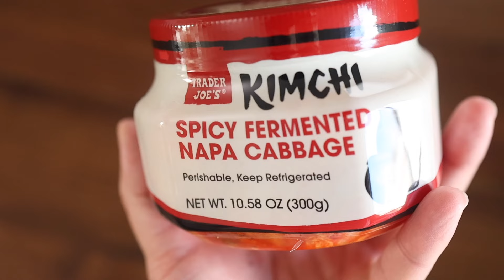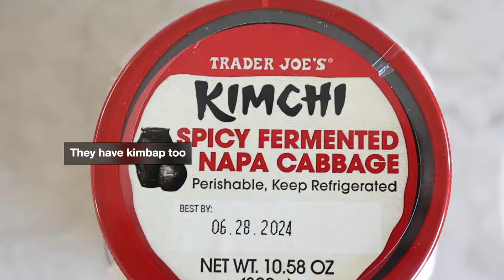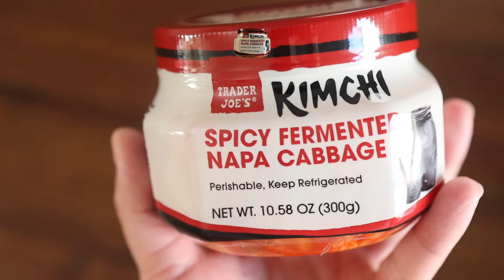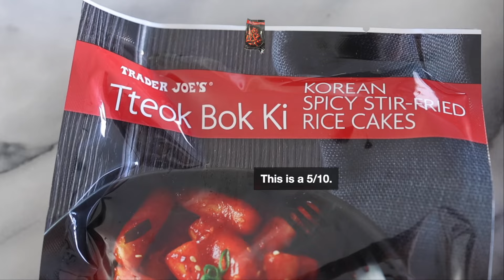🇰🇷 Trying Korean Food from Trader Joe’s: Korean Grandma’s (FULL) Honest Review! 🇰🇷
🇰🇷 Rating Trader Joe’s Korean Food with my grandma 🇰🇷

Join us on a delightful and heartwarming culinary journey as my Grandma and I dive into the vibrant world of Korean cuisine, all from the aisles of Trader Joe’s! 🍴👵🇰🇷
In this special episode, we’re taste-testing a variety of Korean foods available at Trader Joe's, from the traditional kimchi to the savory bulgogi, and even some unexpected treats. Watch as my Grandma, with her rich culinary wisdom and unbeatable taste, gives her honest opinion on each dish. Will these selections meet her high standards and bring a taste of Korea into our kitchen?

Click the link to our Amazon Storefront to see all our home/kitchen favorites